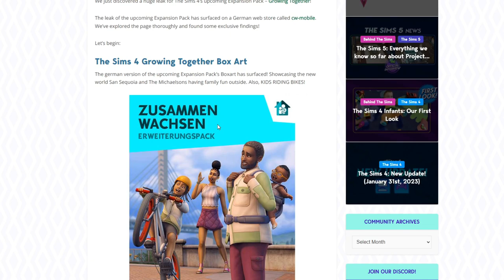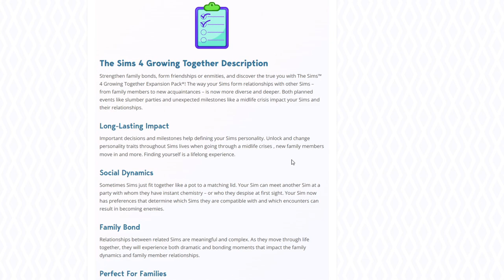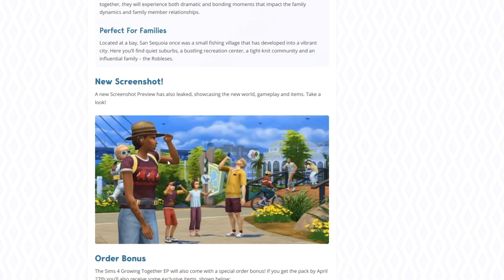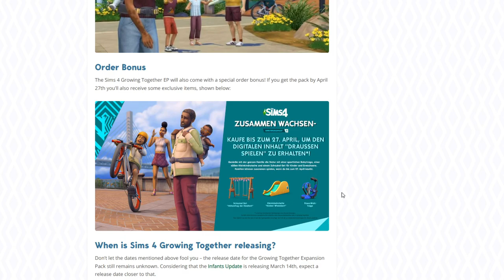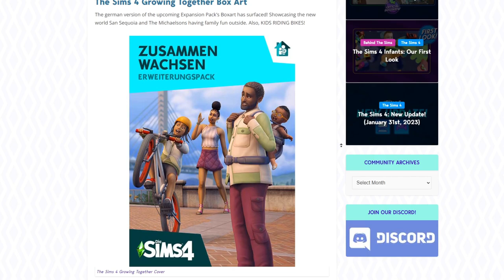🤩 ZDARMA: Naslouchátka a zdravotní pomůcky 🦻🦽 (Update Sims 4) + Nové rozšíření Growing Together! 👪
Překvapivá aktualizace přináší novinky, které nikdo nečekal. Rozhodně ale pomohou vašim Simíkům. Povíme si také něco o novém rozšíření The Sims 4 Growing Together.